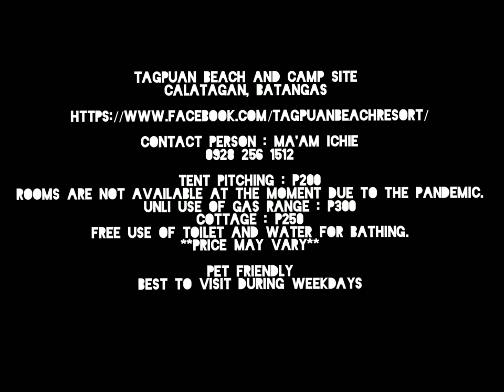VLOG1 : SOLO BEACH IN BATANGAS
This was back on Valentines days 2021. We just wanted to get away and relax.

ECQ or MECQ pa yata nun. Basta, those were the days na you needed health certificate and stuff.

Less P100 lang yung nagastos namin sa paper works.

Sa may Batangas city proper chineck yung docs namin and was asked if may reservation and all - which my wifey already took care prior. So we're all set.

It was a weekday, kaya pag dating namin sa TAGPUAN BEACH AND CAMP SITE, walang tao. Solo lang namin yung dagat.

It was so surreal, seeing the beach again like that after a while.

The sand was almost white and super fine. Kaso lowtide, so di talaga kami nakapag swimming. Parang tampi-tampisaw lang lang achieved ang beach feels.

We brought our own tent, food and booze. Napakabait and very accommodating nila ate.

More or less naka 1k kami per head, kasama na lahat.